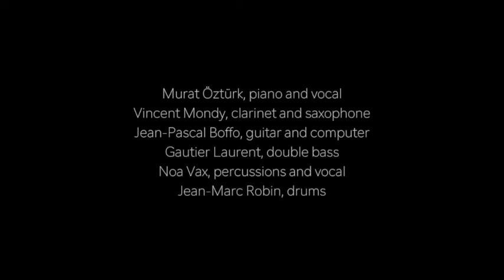Murat Öztürk live at Jazzpote (part2)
Composed by Murat Öztürk

Recorded Live on July 7 2016 , at Jazzpote Festival (France)

Line up :
Murat Öztürk : piano and vocal
Vincent Mondy : clarinet and saxophone
Jean-Pascal Boffo : guitar and computer
Gautier Laurent : double bass
Noa Vax : percussions and vocal
Jean-Marc Robin : drums

Live sound : Bertrand Mantovani
Lighting : Pierre Gammacurta
Sound mixing : Jean Pascal Boffo
Cameras : Jacqueline Mangin, Jean-François Ambroise, Cyril Magi
Editing : Cyril Magi